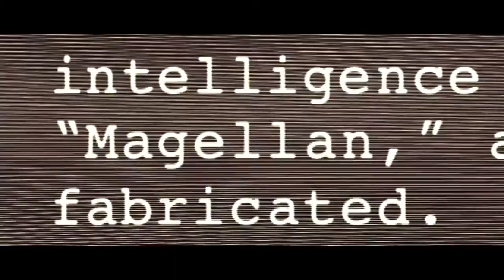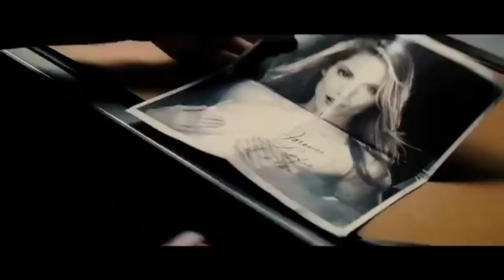2021 Fantastik,Aksiyon,Macera, film önerileri / 2010 Filmleri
Bu videomda sizlere 2010 tarihinde  olan Aksiyon,fantastik,macera  yabancı eski sinema filmlerini sizlere tanıtmak istedim gibi birçok isimler yer almakta  umarım beğenirsiniz iyi seyirler

Merhabalar Ben Turabi soluksuz izleyebileceğiniz taş gibi film önerileri ile karşınızdayım. Birbirinden güzel film önerileri, dizi önerileri, film incelemeleri,dizi incelemeleri ile her hafta burdayım. Film önerileri ile elimden geldiğince sizi çok film önerileri yapmaya çalışıyorum umarım seversiniz. Daha güzel film önerileri ile görüşmek üzere..